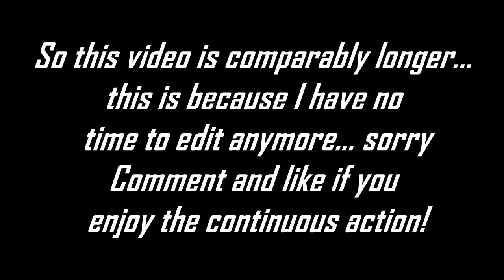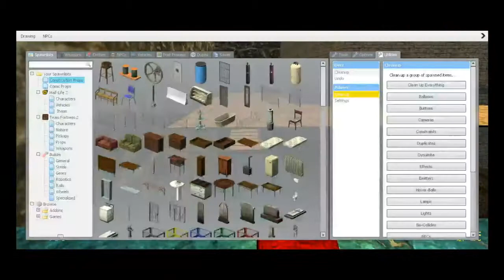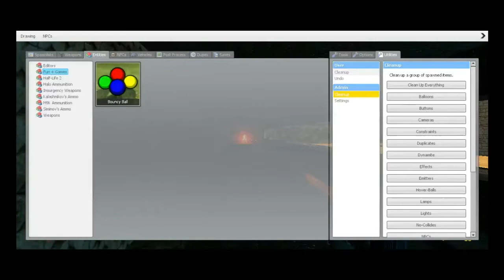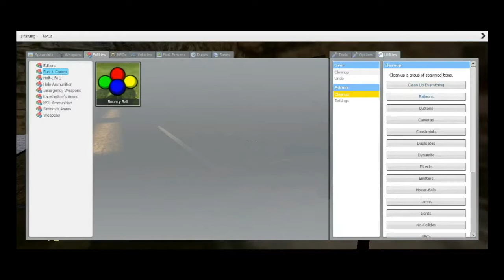Death Run Eps. 1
Gameplay starts at [7:03]
So 3MCGaming tried out deathrun in GMOD and it was awesome!  Also introducing Clowe to his first real GMOD video!
So this is with Sunshine, Ubi, States, and Clowe!